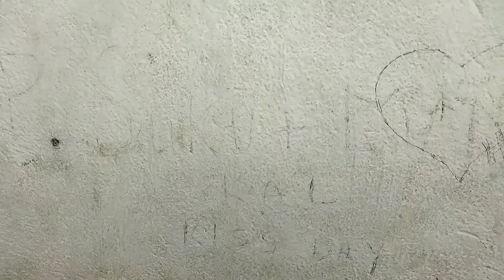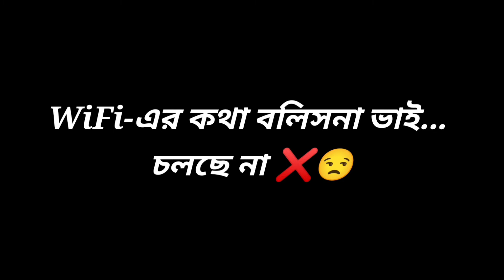IGE Boys Hostel Review | Kolkata | ft.Vlog Is On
দেখা হচ্ছে পরের video-তে । তত দিনের জন্য Bye❤